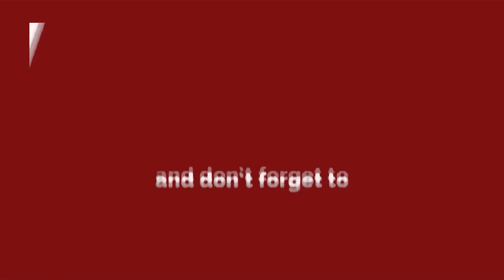Delhi Government: केजरीवाल सरकार की अहम प्रेस कॉन्फ्रेंस | Arvind Kejriwal | Rakhi Birla